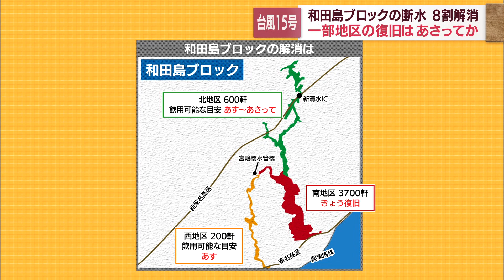一部地域で水道の復旧遅れる可能性も 災害ゴミの回収もめど立たず 静岡市清水区